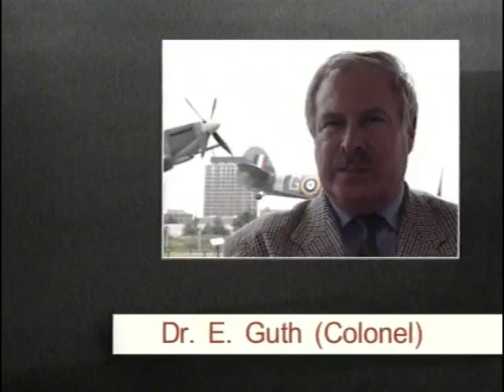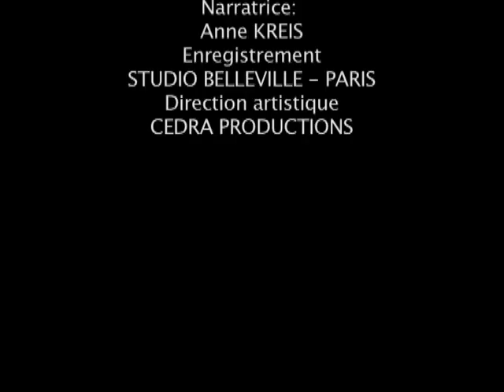La seconde Guerre Mondiale : 1944 - Documentaire complet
L'année de guerre 1944...
La Seconde Guerre mondiale, qui coûta la vie de plus de 40 millions de personnes, a duré six ans, du 1er septembre 1939, date de l'agression allemande contre la Pologne, au 2 septembre 1945, jour où le Japon capitula. Circonscrite à l'origine à l'Europe, elle devient véritablement mondiale avec l'entrée dans la guerre, en 1941, de l'URSS, du Japon et des États-Unis. Vous trouverez dans ce documentaire des archives de guerre unique. Retrouvez tous nos documentaires histoire sur la seconde guerre mondiale